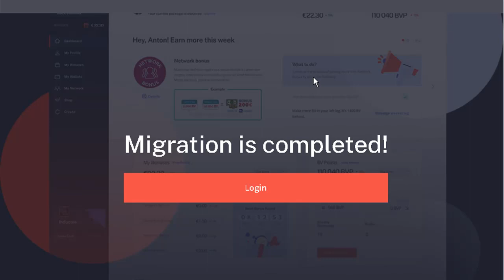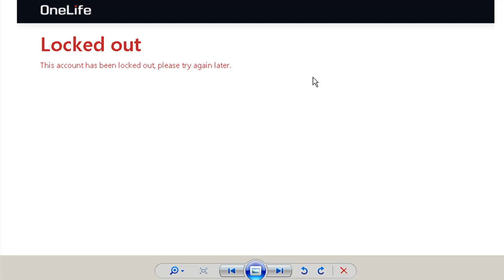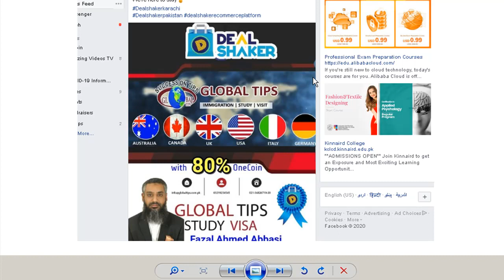onecoin last updates 30th august 2020 | Is Onecoin still a scam or legit in 2020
onecoin last updates 30th august 2020